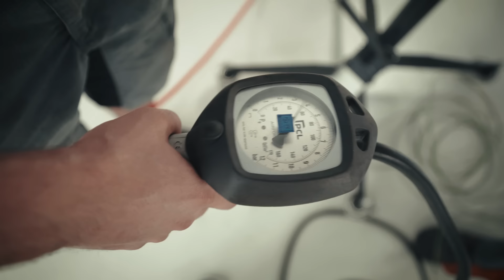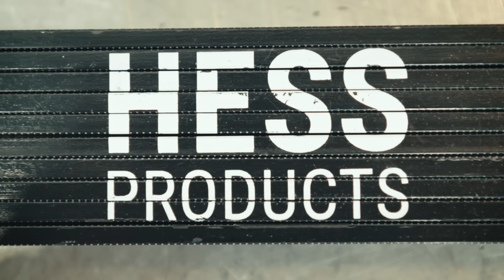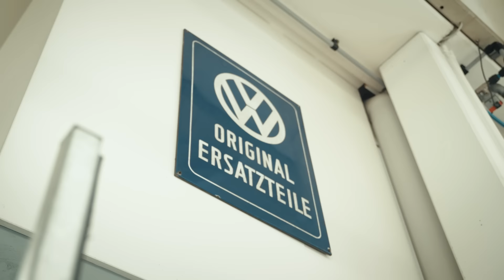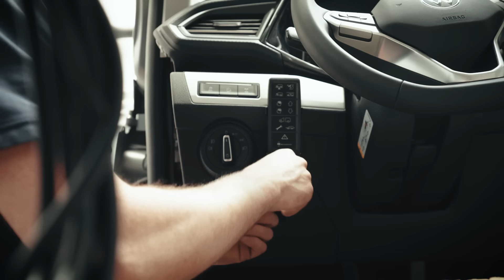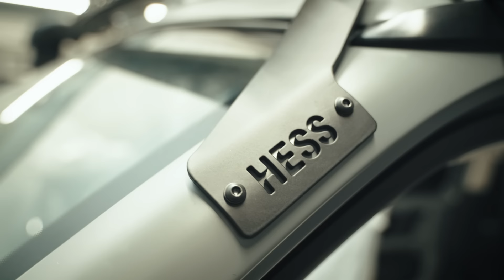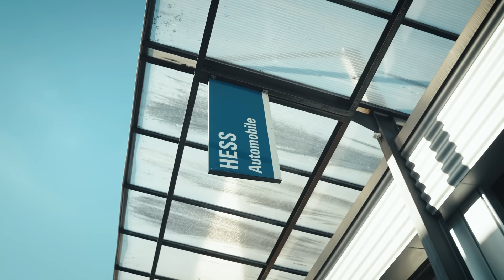VW T6.1 California Extrem Offroad Umbau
VW T6.1 California 4 Motion - Extrem Offroad Umbau by Hess Automobile Alpnach AG

Sehen Sie hier, wie wir bei der Hess Automobile Alpnach AG einen VW T6.1 California 4 Motion in ein einzigartiges Offroad-Fahrzeug umgebaut haben. Wir zeigen Ihnen, was alles möglich ist, wenn man das richtige Know-how und die richtigen Teile hat. Von der Geländetauglichkeit bis hin zum individuellen Design - wir machen Ihre Träume wahr. Schauen Sie sich jetzt unser Video an und lassen Sie sich von unseren Umbauprojekten inspirieren!

► *Folge uns auch auf Socialmedia* ◄